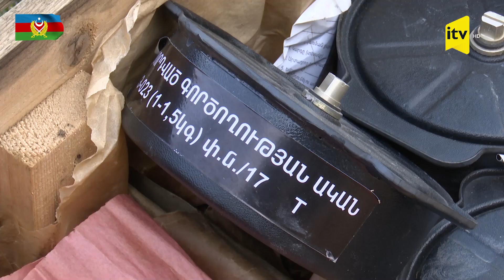Ermənilərin ordumuza qarşı istifadə etdiyi Sovet istehsalı tələlər